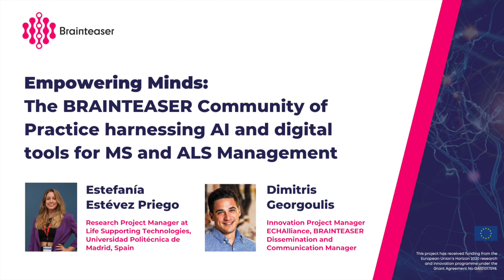Empowering Minds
Empowering Minds: The BRAINTEASER Community of Practice harnessing AI and digital tools for MS and ALS Management

The BRAINTEASER Community of Practice fosters collaboration and facilitates the exchange of insights and cutting-edge expertise in AI-driven MS and ALS management